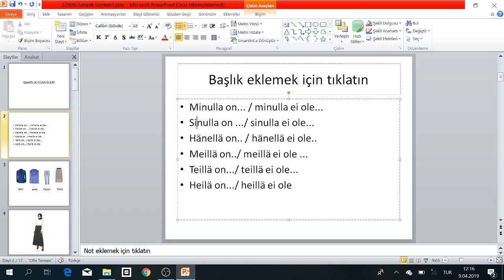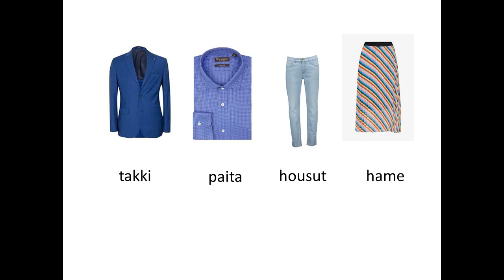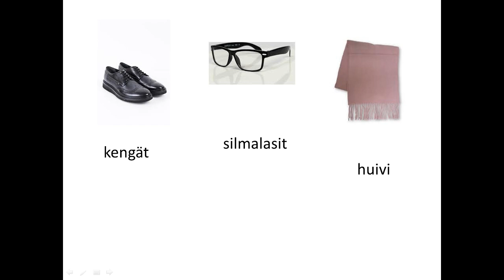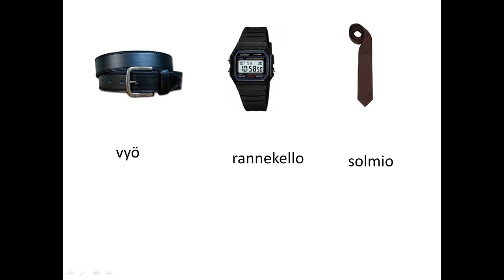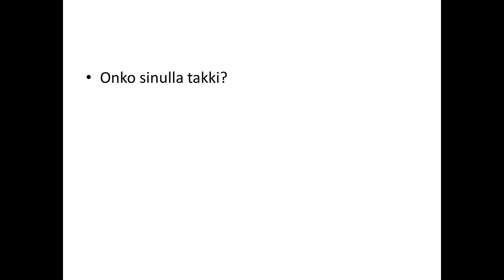2.DERS: Sahiplik Cümleleri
Videodaki sorulara cevap verelim ve aynı yöntemle kendi kendimize soru sorup cevap verelim. İnanın çok işe yarıyor.